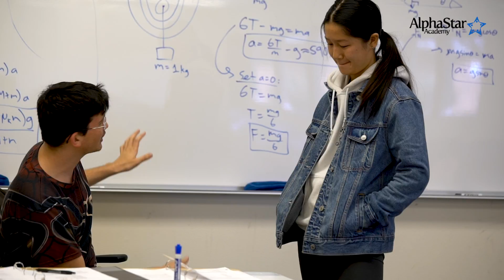AlphaStar Academy Winter Camp 2019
AlphaStar Winter Camps are unique opportunities for interested and talented students to improve their skills during winter, where students are guided and trained by utilizing national and international competitions in a fun and challenging environment. In addition to intensive lectures and problem solving hours, the camp also consists of many educational, fun and entertaining activities, field trips, and social events.

253 students have attended the 2019 Winter Camp, which was offered in three locations for six days by 33 AlphaStar faculty members and comprised of 12 course offerings in math, physics, and computer science.